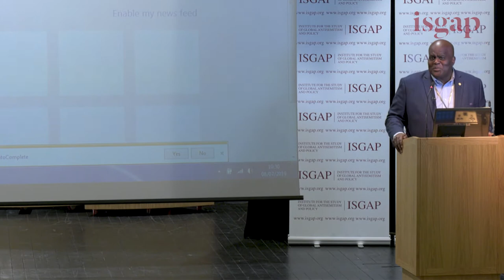The Importance of Studying Antisemitism - Oxford 2019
The Importance of Studying Antisemitism

Dr. Charles Asher Small, Executive Director, ISGAP
Dr. Carlton Long, CEO, Lawrence-Long & Co. Educational Consulting
Dr. Barry Kosmin, Research Professor, Trinity College, Connecticut

ISGAP-Oxford Summer Institute 2019
St. John's College
Oxford University